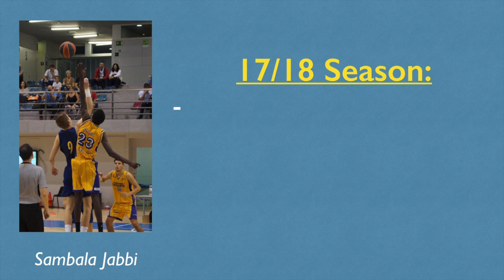Sambala Jabbi (Forward - 6.7 ft. - Spain)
Sambala is a polyvalent player that usually plays as a forward, but his athleticism and quickness will allow him to play in different positions. He is a continuous offensive threat because he can shoot from long range, and also has a quick first step on the dribble to go to the rim and finish with power. Really good pick and roll player either to set the screen or with the ball, because he can read to get an open shot, dribble to finish or pass to an open teammate. He can create his own shot after dribble attacking both sides. He also likes to run fast breaks and be active on offense. He seems skinny and weak, but he is strong and does not hesitate to challenge stronger players. His body still needs to develop as a grown man, and it will make him even a better player.
On defense, he plays with intensity and uses his long arms and quickness to play defense either on guards or big players. He protects the rim really well with a quick bounce and his wingspan blocking shots or just intimidating.
In overall, Sambala is a really complete player that contributes to many aspects of the game and he has a lot of room for improvement. As soon as he gets stronger, he will be a really good D1 prospect.